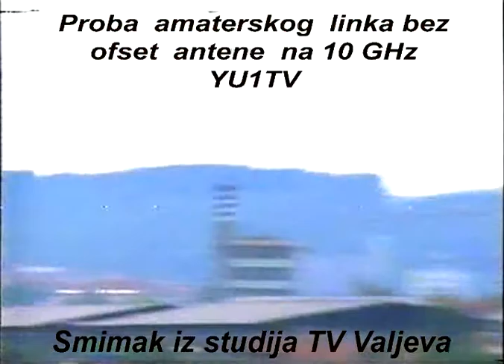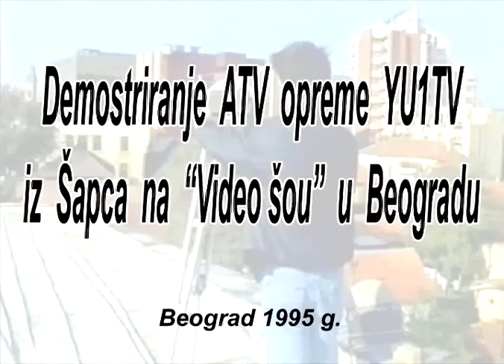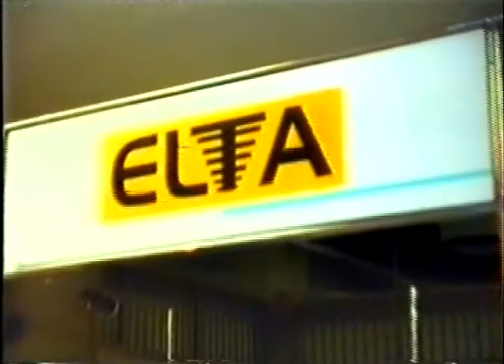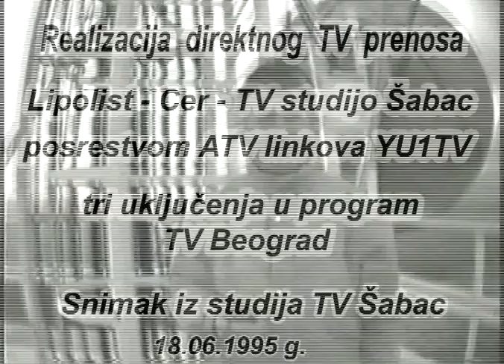10GHz Linkovi.avi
Više od 10. godina gradio sam razne  atv uređaje , shf antena, vršio probe i merio propagacije na 10 ghz.Bio sam usamljen na ovom divnom radio amaterskom opsegu,jer bio sam prvi u Srbiji i Jugoslaviji ,koji je radio u toj oblasti. Saradnju sam našao u likalnim televizijama.Njihovo tehničko osoblje prosto nije moglo da veruje , šta se sve može postići sa malim radio amaterskim uređajima.Pokazivao sam i dokazivao, da se veza na ovim visokim frekvencama , može ostvariti sa svakog mesta , direktno , pomoću refleksija ili korišćenjem među stanica.Te silne probe bile su mi kao igra.YU1TV